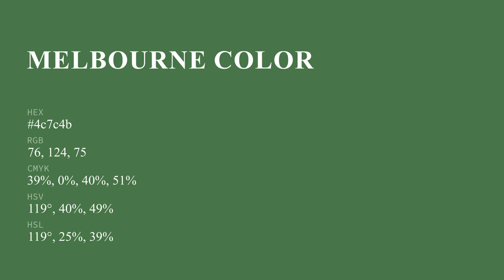Melbourne color 4c7c4b hex color - Green color - Warm color 4c7c4b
What color is Melbourne ? 4c7c4b hex color - Green color - Warm color 4c7c4b

Hex 4c7c4b Color Code is also known as Melbourne color.

Hex 4c7c4b Color code in RGB color code model is created after adding 29.80% red color, 48.63% green color and 29.41% blue color.
Hex 4c7c4b Color code in CMYK color (process color) code model is generated after subtraction of 38% cyan, 0% magenta, 39% yellow and 51% black.